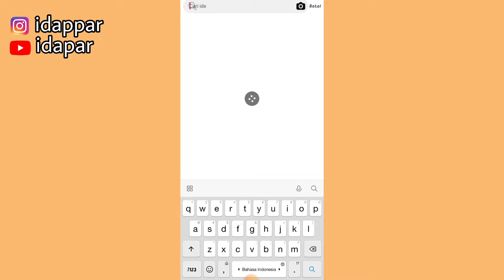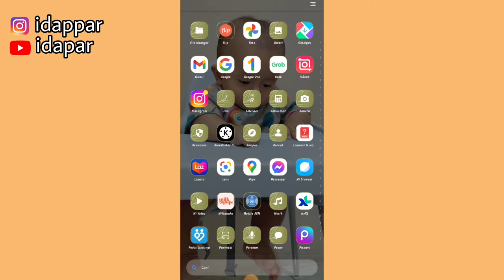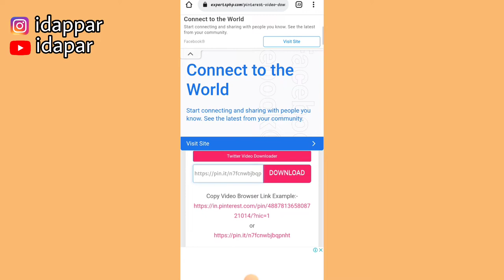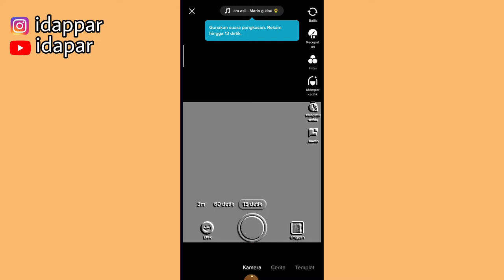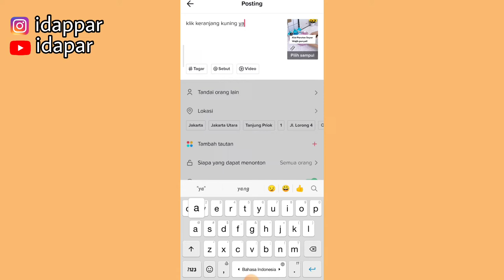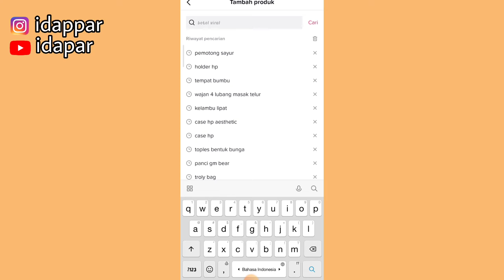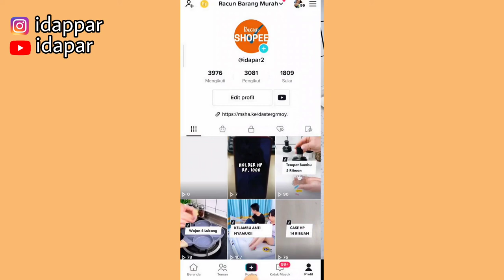UPLOAD VIDEO PROMOSI TIKTOK AFFILIATE |MASUKIN PRODUK DI KERANJANG KUNING TIKTOK